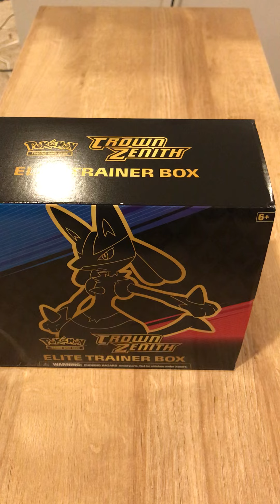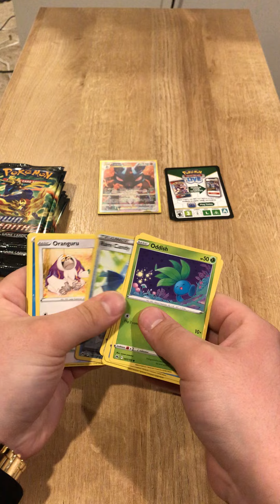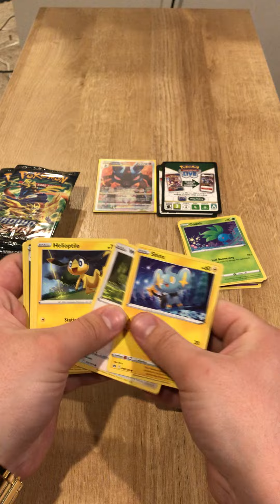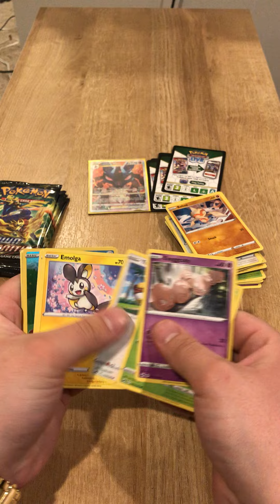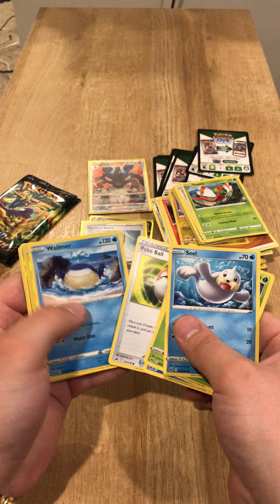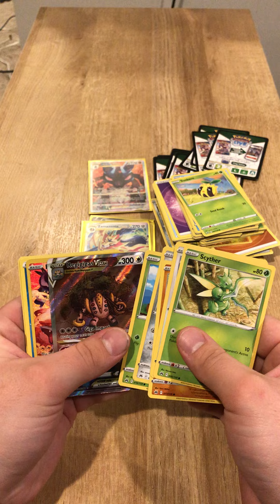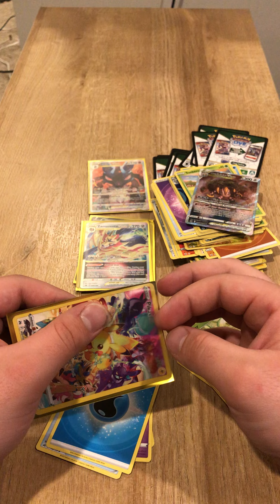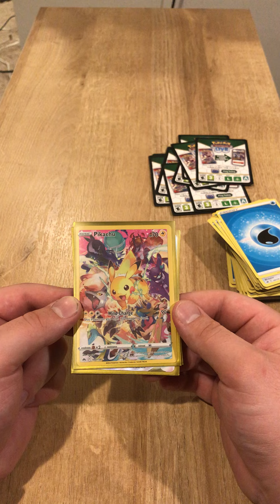I Pulled The Pikachu! Crown Zenith ETB Unboxing